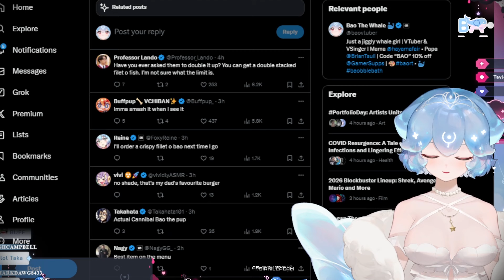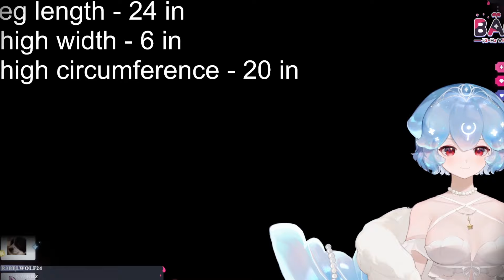Bao Reveals it...